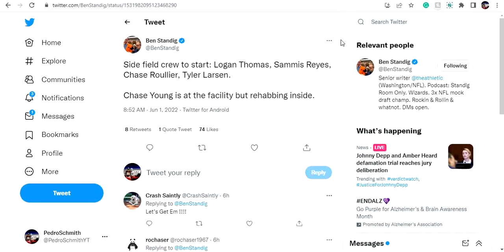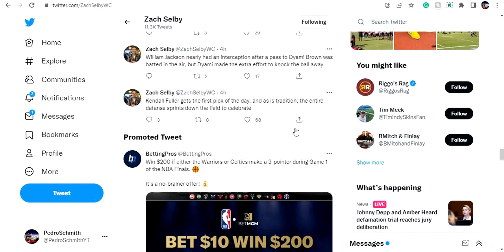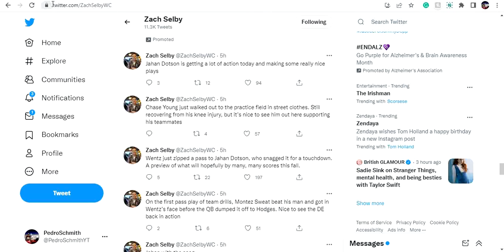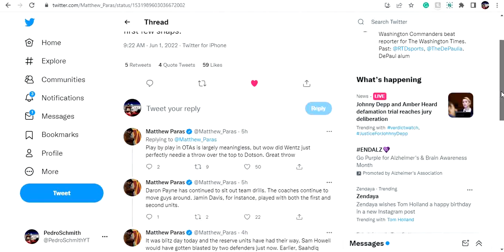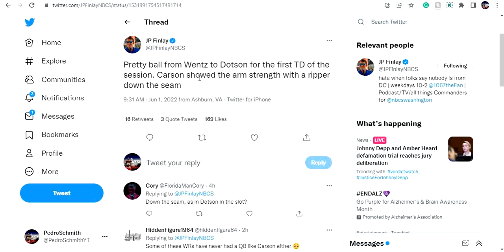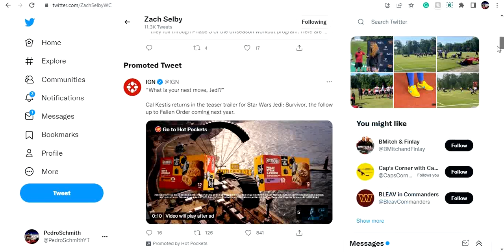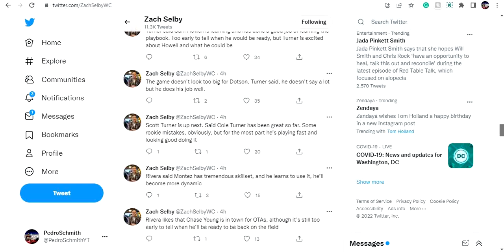Washington Commanders OTAs: Jahan Dotson Is Dominating +Montez Sweat And Chase Are Back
In today's video, I recapped the Washington Commanders OTA session. Jahan Dotson continues to dominate and Montez Sweat And Chase Young are back. I also included highlights from Carson Wentz, Jahan Dotson, Antonio Gibson, Montez Sweat, Sam Cosmi,